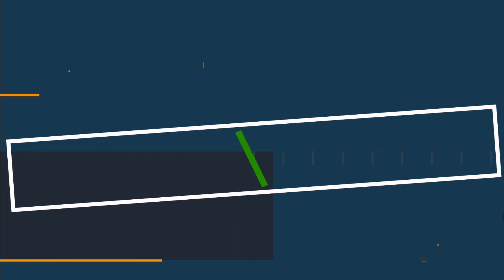Yamaha R15 V3 BS6 New Colour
Yamaha R15 V3 BS6 New Colours 2020